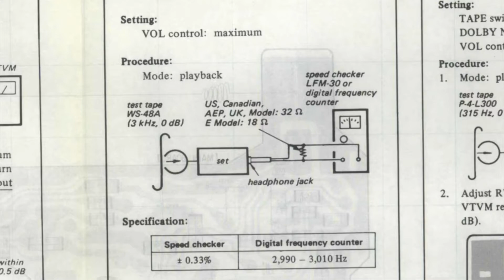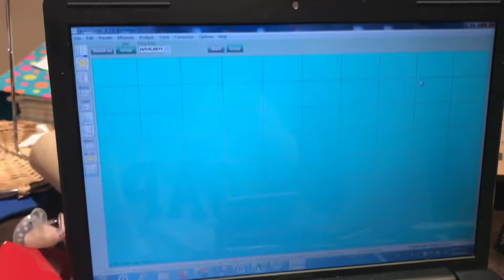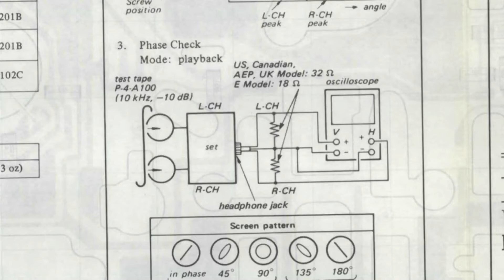Sony Walkman WM-38/68 - New belts, speed and azimuth adjustment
Belts replacement, speed and tape head azimuth adjustment for this Sony WM-68 (usa version)